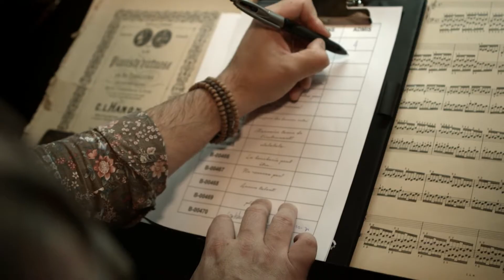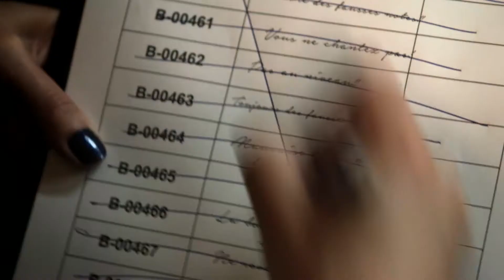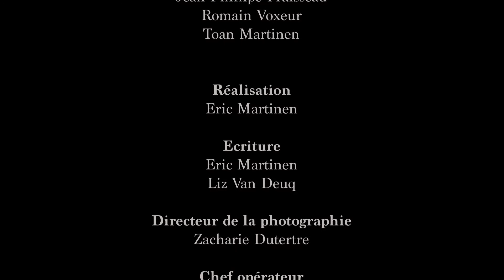Liz Van Deuq "AU CONSERVATOIRE"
CRÉDITS
Réalisation : Eric Martinen
Production : Monkyshot
Ecriture : Eric Martinen, Liz Van Deuq
Directeur de la photographie : Zacharie Dutertre
Chef opérateur : Sebastien Retel
Chef machiniste : Thibaut gasnier
1er Assistant réalisation : Sylvain Zerbib
Producteur : Jean-Philippe Fraiseau
Chargés de production : Laura Blanchet, Romain Voxeur
Dataman : Romain Douchin
Maquillage : Dorine Maurou, Coralie LeLievre

Extrait de l’album “Anna-Liz” enregistré au Studio Nyima à Saint-Jean-le-Blanc.

Avec par ordre d'apparition :

Liz Van Deuq
Romain Douchin
Frédéric Foucault
Barbara Goguier
Yves Méchain
Laura Blanchet
Julien Munoz
Thomas Hubert
JL
Jean-Phillipe Fraiseau
Romain Voxeur
Toan Martinen

Nous tenons à remercier :
Le Château de Chamerolles, Conseil Général du Loiret, la Salle de l’institut du Conservatoire d’Orléans ainsi que le bar L’Escargot.